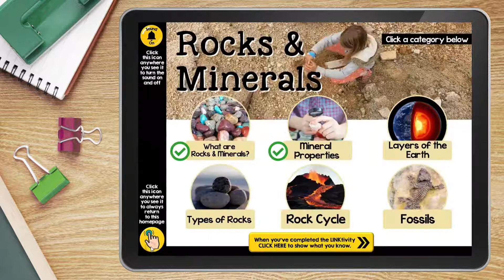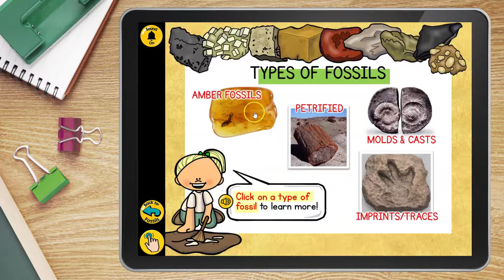Rocks & Minerals (demo)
Inside the Rocks & Minerals LINKtivity® students learn the definition of rock and mineral, types of rocks, layers of the Earth, mineral properties, the rock cycle and fossils. Students will have the opportunity to view several videos related to each concept before completing the drag-and-drop knowledge self-check.